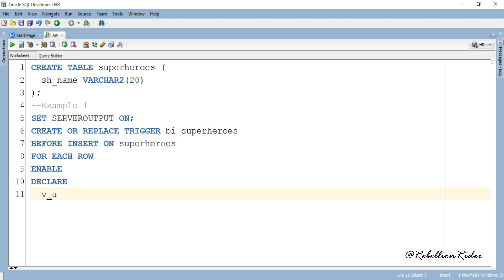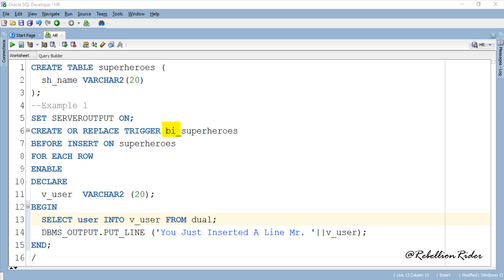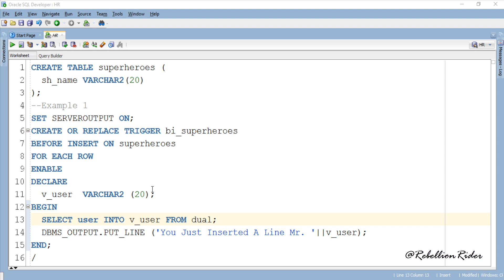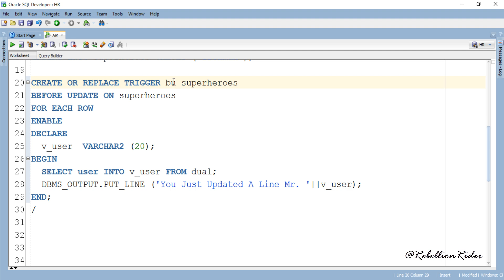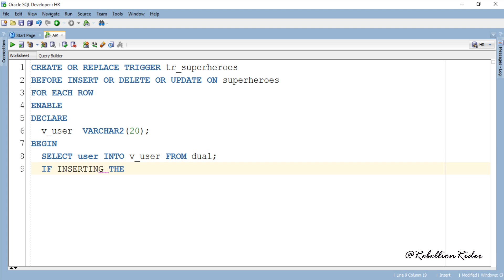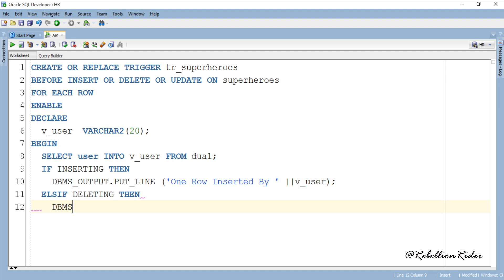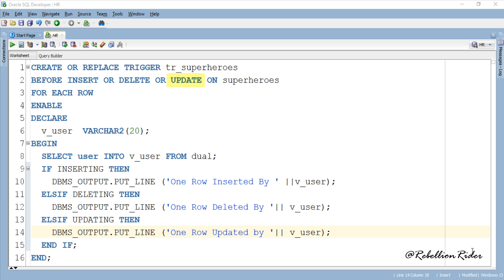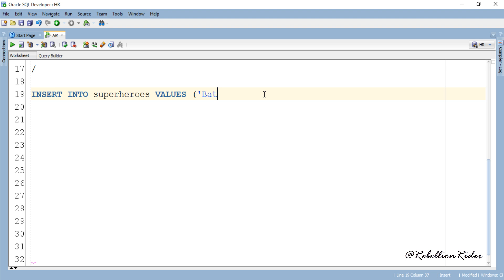PL/SQL tutorial 15: DML Trigger With Before Insert, Update and Delete DML Examples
PL/SQL Tutorial 15 explaining DML Trigger with examples such as Before Insert, Update and Delete in Detail.

                                 ►►►LINKS◄◄◄
       ►►►Let's Get Free Uber Cab◄◄◄